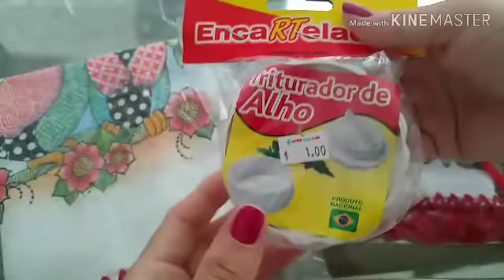Kits Pra Vender Igual Água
No  vídeo de hoje, venho com este kit de crochê para vender igual, água espero que gostem 😘❤️
Instagram customizaçãoDaRafa
Facebook customizaçãodarafa